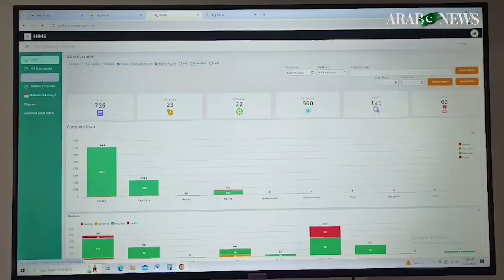476 Pakistani Hajj assistants arrive in Saudi Arabia to facilitate pilgrims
Four hundred and seventy-six Hajj assistants or “Moavineen” have arrived in Saudi Arabia to assist pilgrims in the cities of Makkah and Madinah weeks before the annual Islamic pilgrimage begins, a Pakistan Hajj Mission official confirmed on Wednesday.